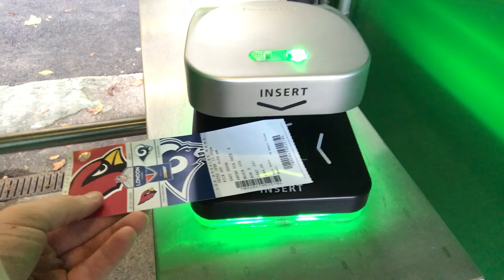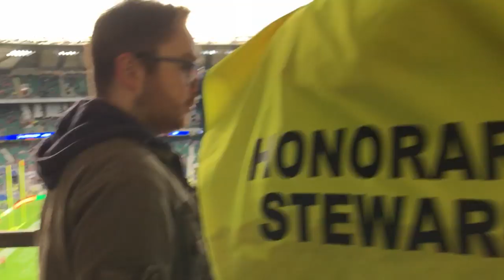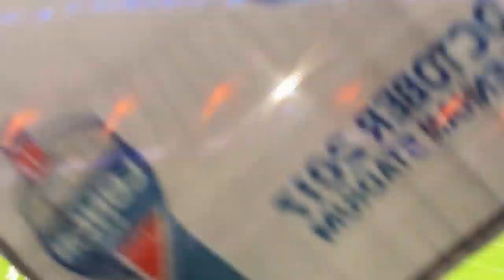Arizona Cardinals At Los Angeles Rams | NFL London Games | NFL Vlog | October 2017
Join Ed, Wayne, Gaz and myself as we watch the third of four NFL London Games. This week, we’re at Twickenham Stadium to watch Arizona Cardinals @ LA Rams.

We travel to Twickenham with Ed and Wayne before meeting up with Gaz. We sadly missed the tailgate after losing Wayne on the way but explored the Twickenham area on approach to the stadium.

We then met up with Gaz, headed into the stadium and enjoyed the game. There isn’t  a lot for me to cover, as I didn’t want to film the game, but more enjoy it.

Warning, this vlog contains spoilers of the final result.

No sponsorship money has been paid for the creation of this video.

Please note that no content in this video represents the views, opinions or operation practices of the NFL, NFL UK, Subway, Pepsi, Wembley Stadium, EE, Premiere Inn, Southern Rail, Mayor of London, TfL, or any other businesses, or franchise featured or any of their affiliates. Any prices, dates, entertainment schedules featured in this video may not be fully accurate and/or may change. This content is not endorsed by, approved by or representative of anyone other than Oliver Ing.